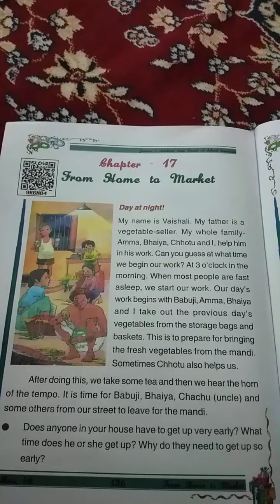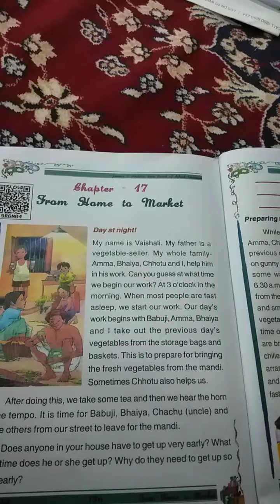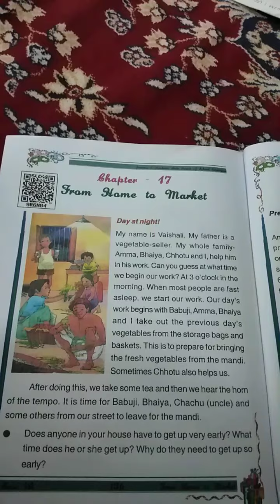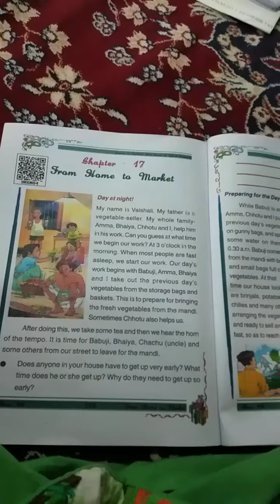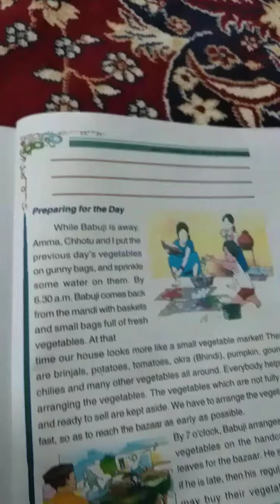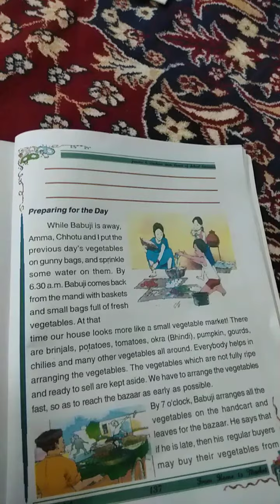FROM HOME TO MARKET (EVS 4)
Lecture delivered by Hamida Akhter UPS Bagathpora Handwara.